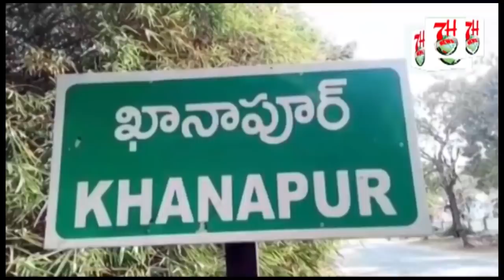" CM K PASS JATE BIRYANI KHANE " SYED SALEEM.